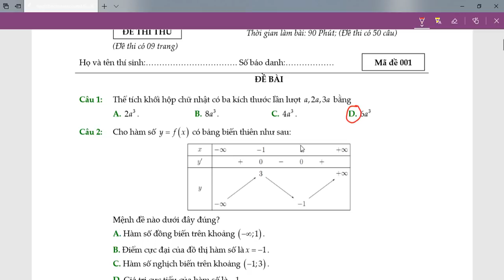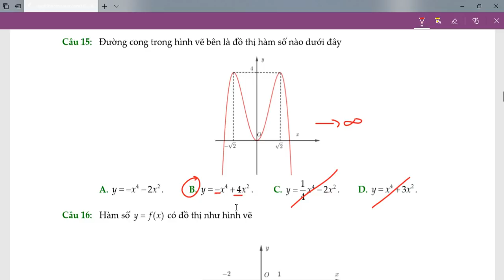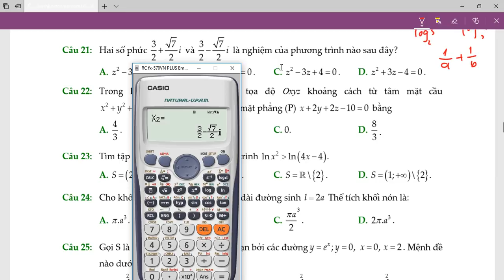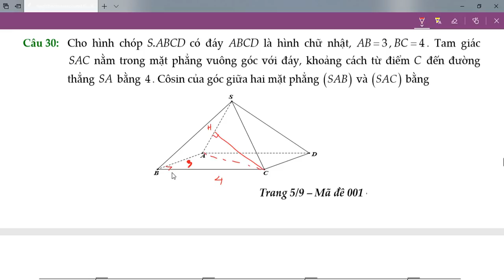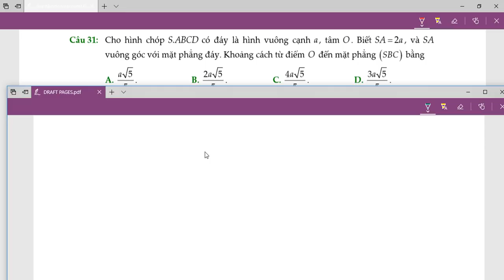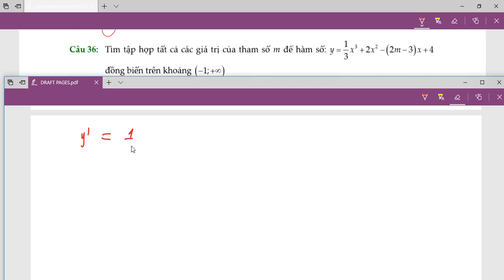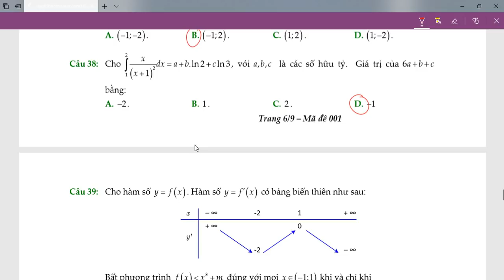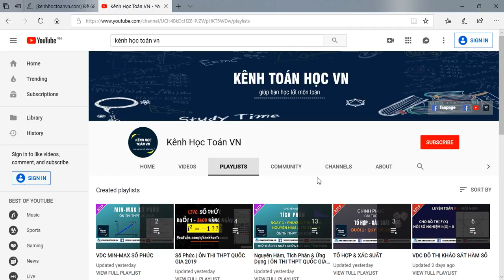Giải Chi Tiết Đề Toán 2019 Sở GD&ĐT tỉnh Điện Biên 2019 - ÔN Thi 2019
Giải Chi Tiết Đề Toán 2019 Sở GD&ĐT tỉnh Điện Biên Trọn 8+
HỎI & ĐÁP TẠI Địa Chỉ dưới đây :
1. Like fanpage tại:
Xem video tiếp theo :
1. HÌNH HỌC KHÔNG GIAN CỔ ĐIỂN
2. KHẢO SÁT HÀM SỐ
3. PT Lượng Giác
4. Hàm Số Mũ & Logarit
5. PP Tọa Độ Oxyz
6. Giải Đề HKII Toán 12
7. Nguyên Hàm & Tích Phân
8. Số Phức
9. Giải Đề Thi Thử THPTQG 2019